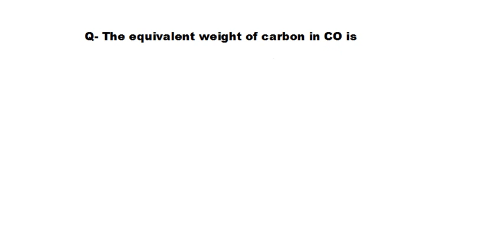Q- The equivalent weight of carbon in CO is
Hello viewer,'
The main purpose to publish this channel is to build basic concepts of chemistry to all students who are studying in schools (CLASS-6th TO 12th), colleges and preparing for various entrance exams like JEE(MAIN+ADVANCED), NEET, AIIMS, NTSE, OLYMPIAD ,KVPY, .and many others competitive exams.